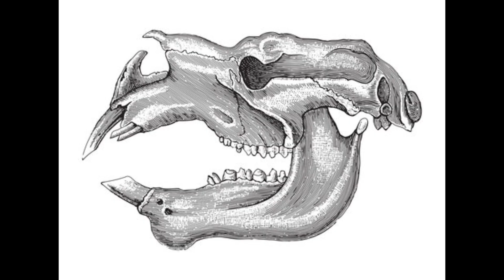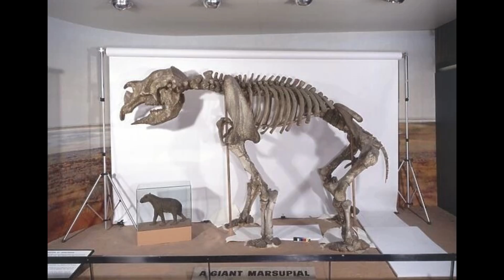The Largest Marsupial To Have Ever Lived: Diprotodon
The Diprotodon was a prehistoric wombat that was quite literally the size of a modern day car. It went extinct some 46,000 years ago, but before then, it roamed almost every section of Australia, grazing on plants, shrubs and possibly even grass.

The Diprotodon is closely related to wombats and koalas. It is a marsupial that evolved to a dramatic size. It could grow up to 4 meters or 13 feet in length and it weighed over 2,700 kilograms which is nearly 6,000 pounds.